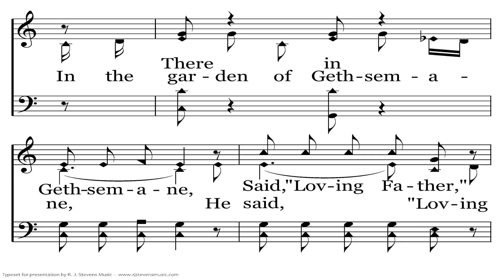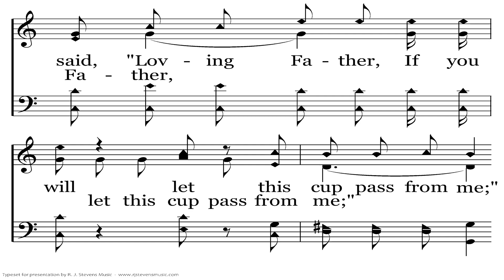A Beautiful Prayer | Luther G. Presley | 1937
“Then Jesus went with them to a place called Gethsemane, and he said to his disciples, “Sit here, while I go over there and pray.” And taking with him Peter and the two sons of Zebedee, he began to be sorrowful and troubled. Then he said to them, “My soul is very sorrowful, even to death; remain here, and watch with me.” And going a little farther he fell on his face and prayed, saying, “My Father, if it be possible, let this cup pass from me; nevertheless, not as I will, but as you will.” And he came to the disciples and found them sleeping. And he said to Peter, “So, could you not watch with me one hour? Watch and pray that you may not enter into temptation. The spirit indeed is willing, but the flesh is weak.” Again, for the second time, he went away and prayed, “My Father, if this cannot pass unless I drink it, your will be done.” And again he came and found them sleeping, for their eyes were heavy. So, leaving them again, he went away and prayed for the third time, saying the same words again. Then he came to the disciples and said to them, “Sleep and take your rest later on. See, the hour is at hand, and the Son of Man is betrayed into the hands of sinners. Rise, let us be going; see, my betrayer is at hand.”” (Matthew 26:36–46, ESV)